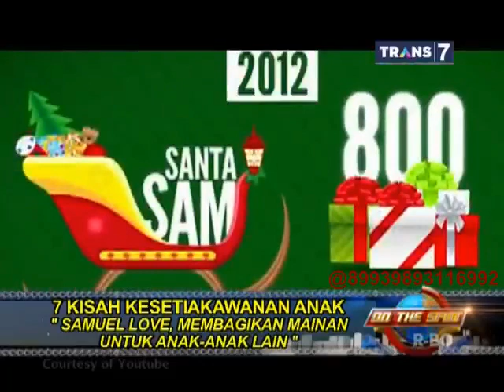On The Spot - 7 Kisah Kesetiakawanan Anak